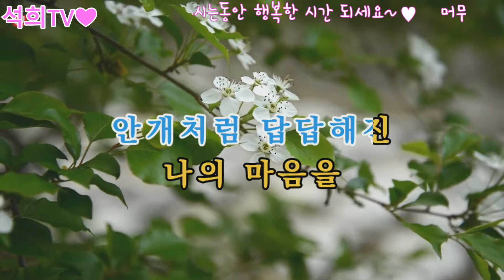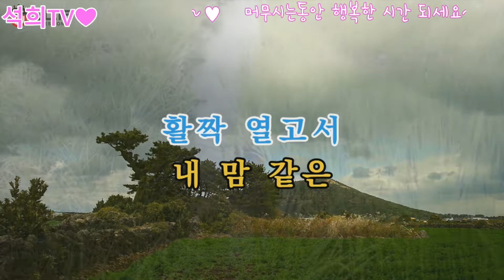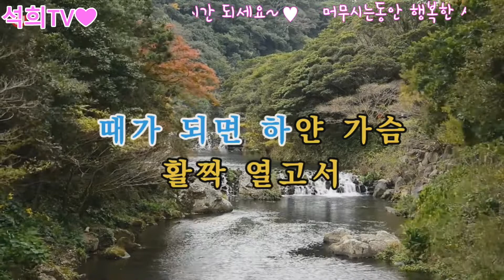아하/진미령/그리운가요!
작곡 :김창남
작사 :김창남
노래 :진미령